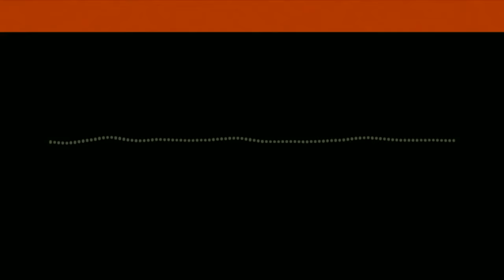ENERGIE : le véritable nerf de la guerre – Matthieu Auzanneau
Quel lien entre l’énergie, le climat, l’économie, la puissance des nations et nos modes de vie ?

La question de l’énergie est l’une des plus essentielles de notre époque, et pourtant elle est souvent incomprise, ou même simplement mise de côté.
Nos économies, nos sociétés, nos modes de vies, notre capacité à innover, les jeux géopolitiques… tout est lié à l’énergie, directement ou indirectement, car rien ne se fait sans elle.
Hors, nous entrons dans une nouvelle ère: celle de la fin du pétrole, or noir qui à lui seul peut expliquer le développement fulgurant des 100 dernières années, et celle du défi climatique, qui exige de nous de revoir fondamentalement notre rapport à l’énergie.

Je reçois Matthieu Auzanneau, directeur du Shift Project, pour parler de ce sujet absolument clé pour prendre de la hauteur de sur les grandes questions de ce siècle.

Matthieu Auzanneau dirige le "Shift" depuis octobre 2016. Il avait déjà rejoint l’équipe du think tank aux affaires publiques et à la prospective, après plus de dix ans de journalisme à la croisée de l’économie et l’écologie (Le Monde, Arte, etc.). Il est depuis 2010 blogueur invité de la rédaction du Monde, avec le blog Oil Man | Chroniques du début de la fin du pétrole. Il a publié Or Noir, la grande histoire du pétrole (La Découverte, 2015), récompensé par le Prix spécial de l’Association des économistes de l’énergie (AEE) en 2016. Sa traduction, Oil, Power and War – A Dark History a été publiée en 2018 aux États-Unis. Il tweet sous @OIL MEN.

Interview enregistrée le 23 septembre 2020
Sismique est un podcast indépendant créé et animé par Julien Devaureix.
Il s’agit d’une enquête sur les grands enjeux de notre époque pour explorer, se préparer et s’adapter à un monde en pleine mutation.